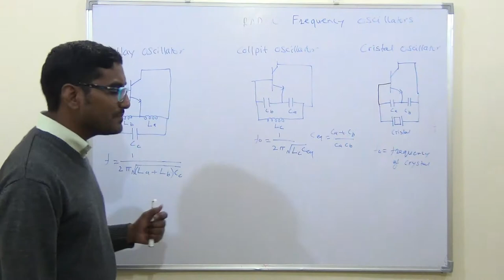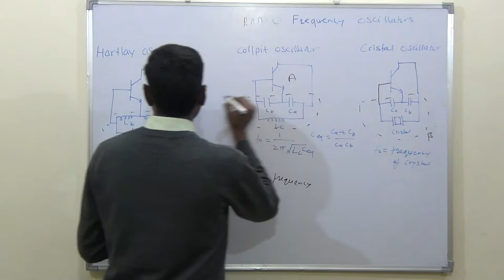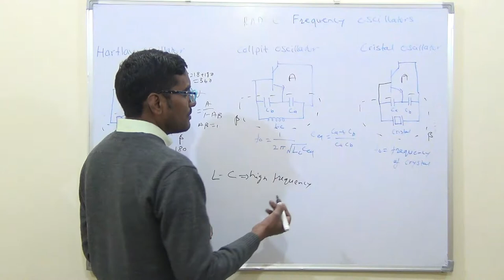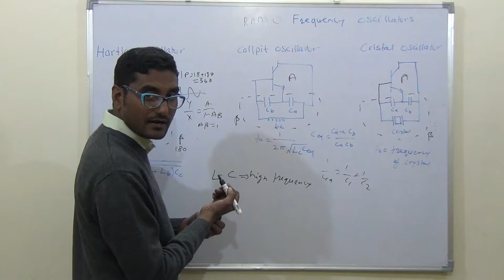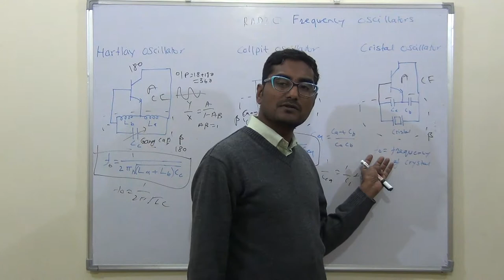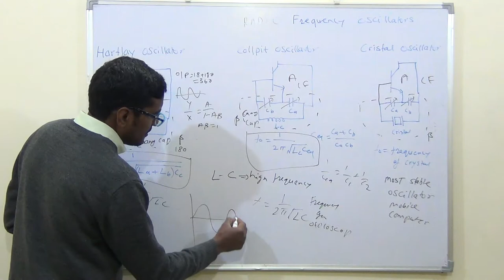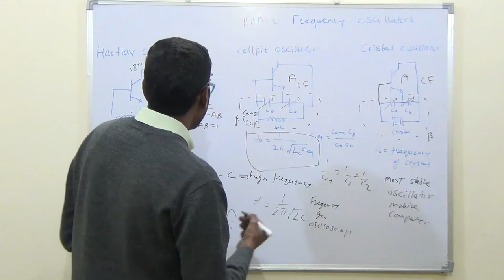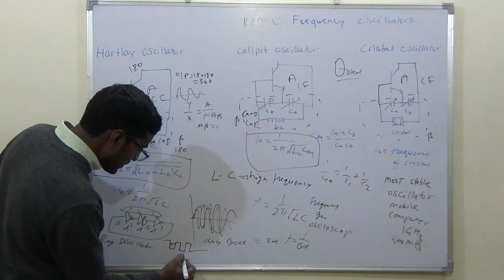Radio frequency Oscillators lecture 4